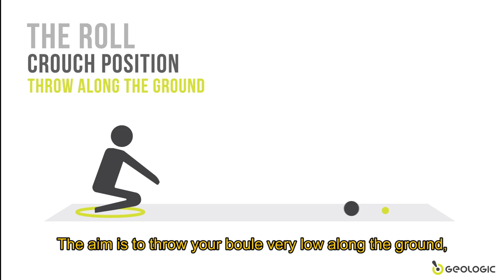HOW TO POINT IN THE PETANQUE GAME LONG VERSION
Learn to point in the petanque game with GEOLOGIC.